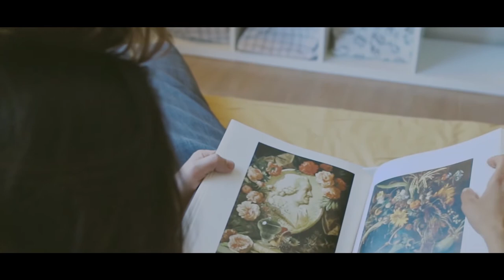Love. a poem by James Russell Lowell.